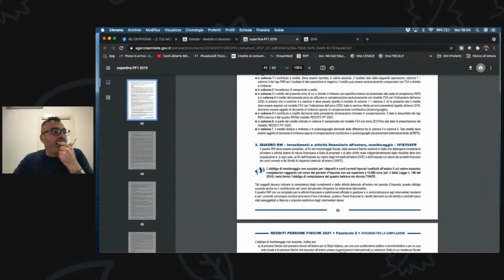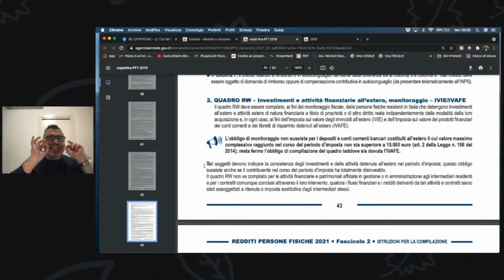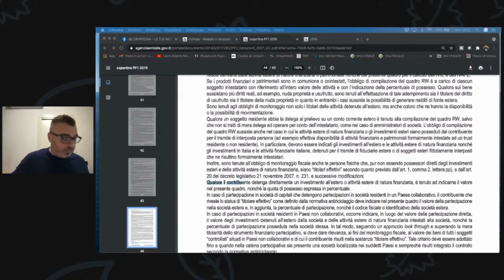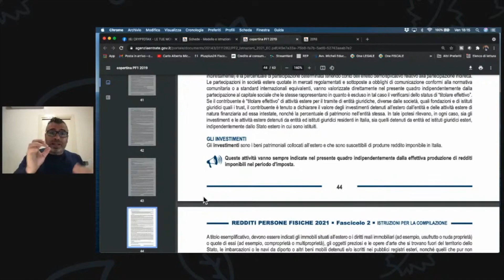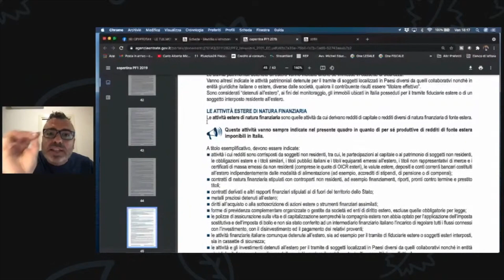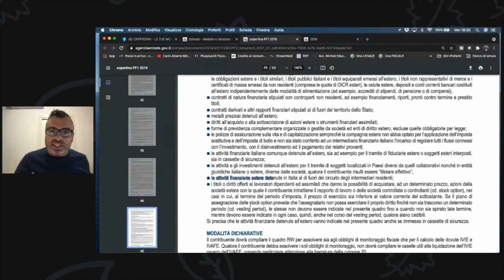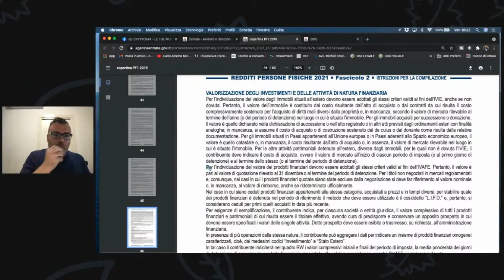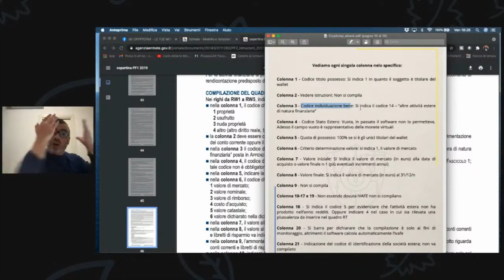Criptovalute in dichiarazione 2021 - Ecco le Istruzioni Agenzia delle Entrate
📖Scarica Gratis il mio e-book e Metti al Sicuro le Tue Monete Virtuali con CryptoTax:

😮E’ Il momento di dare una svolta alla tua impresa e capire come funziona il suo corretto Sviluppo e Gestione. Accedi Subito ai contenuti Gratuiti del mio programma PERFORMA

🎧 I miei contenuti sono disponibili anche in PODCAST sulle principali piattaforme: Spotify, Apple Podcast, Google Podcast e spreaker!

                             ●▬▬▬▬ SE VUOI SCOPRIRE I MIEI SERVIZI ▬▬▬▬●

😎 Per un preventivo gratuito e info per tua contabilità e buste paga

                                           ●▬▬▬▬ RISORSE UTILI  ▬▬▬▬●